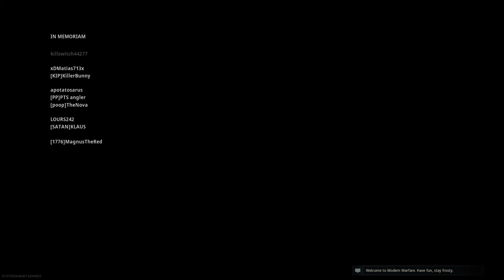Warzone Ep. 21 New Level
Had to re-edit and upload again, because i wasn't allowed to use a song, but i got a chance to make it shorter too.  At first i was just planning to edit and upload when i got back home anyways, should have just waited.